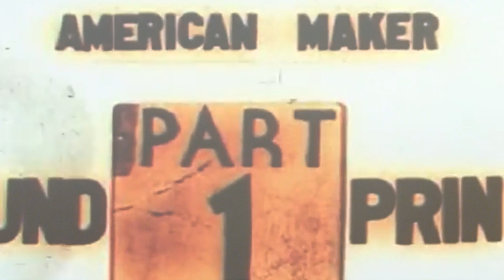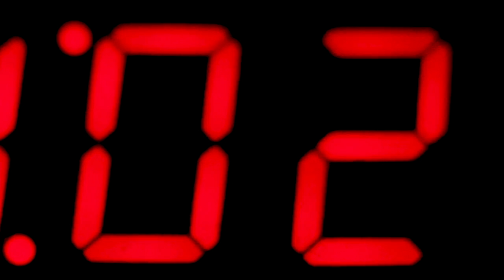Wheels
Track from the album Lights On by Mozez
Written and produced by Osmond Wright and Tom Quick for Numen Records
Video by Coppersetri & Eono
Edited Alfie Quick

Watch it all drift away from here
Follow the smoke
All the way down the heavenly
Took what I need to cope

Now I’m losing the meter as I can’t resist
the feel and desire of this strangest kiss

On the edge of sense ad reason
Doing it all in just one season
Can’t stop the ticking clock
Just can’t stop the ticking clock

Waiting on time to come to my rescue
I’m almost now resigned cause these
Signs say no way through lost to desire
But just won’t admit am a bird in a wire
waiting, waiting

On the edge of sense and reason

I test my will on the wheels of fortune It’s never fare
I thought I had bought my own redemption but
I wasn’t prepared
Until you show me three of wisdom and took me in.
I had to learn how to smile again, smile again.

Lallallallallalla

Step in the water
Search of your soul
Wanting of pleasure
Forgetting you goal
Reaching for love
Have nothing to hold

Hope to survive until you're old.

I wasn’t prepared
I had to learn how to smile again, smile again. Rep